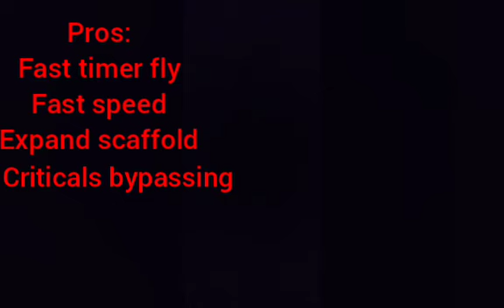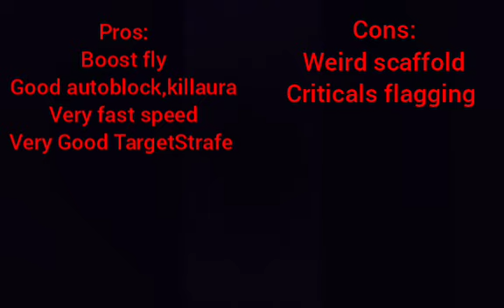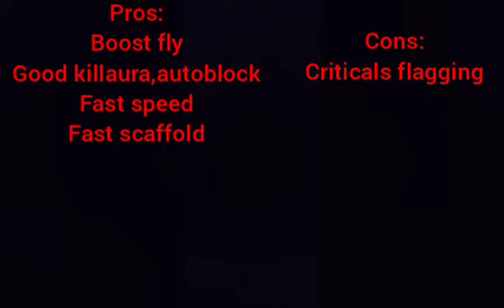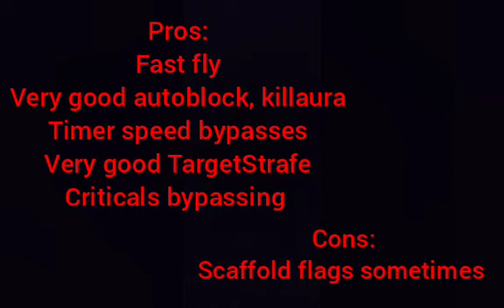Top Best 9 hacked clients for Mospixel | Christmas Special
Clients used:
Lime
Flux b13
Sigma 4.11
Sigma 5
Vestige v3
LB+
LB++
Moon 3.0 cracked
Summer b10

Configs: You can make your own its not hard

Merry Christmas HHOHOHO
server ip: mc.themoskau.xyz
a